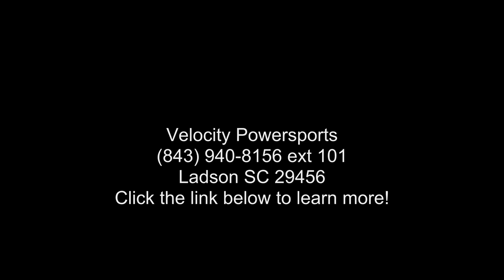2020 Can-Am® Ryker Rally Edition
2020 Can-Am and #174; Ryker Rally EditionRIDE OUTSIDE THE LINES
Take your ride off of the pavement and unleash it on even more playgrounds.
Features may include: MAKE MORE PLAYGROUNDS YOURS
Feel the rush of rally style drifting with protection from the unpredictable, unpaved elements. Boost the fun factor and keep your peace of mind when you confidently take on unpaved roads.

FROM CITY TO GRITTY

Not all roads are created equal, but with the Rally Edition you can go from ruling asphalt to owning the middle of nowhere. Reinforced rims, front grille protection, skid plate, and integrated hand guards help it stand out in a crowd, and make it a tough contender for the path less taken.

UP FOR ANYTHING

Ride outside the lines with the Can-Am Ryker Rally Edition.